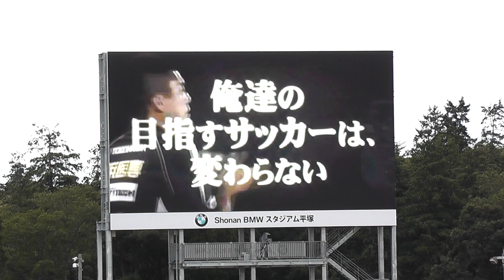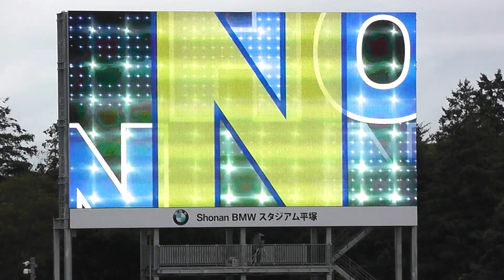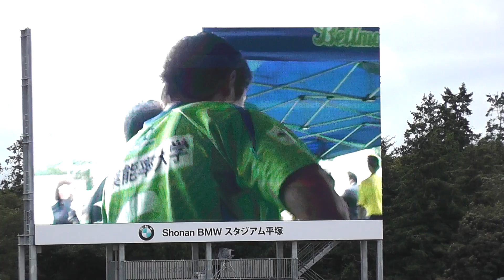2013/10/05 湘南ｖｓ名古屋 煽りｖ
湘南BMWスタジアム
煽りVTR